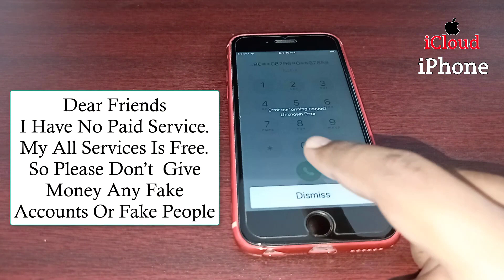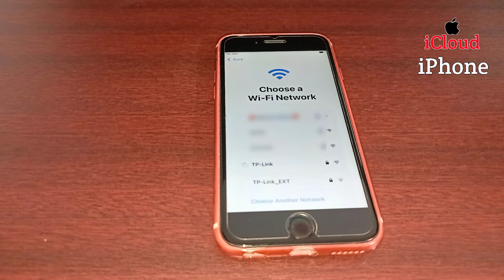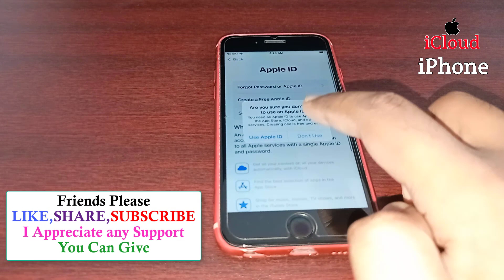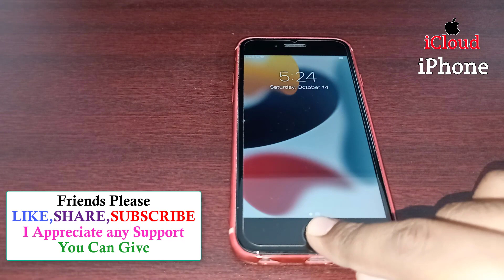Unlock Unavailable iPhone Without PC | How To Unlock Disabled iPhone